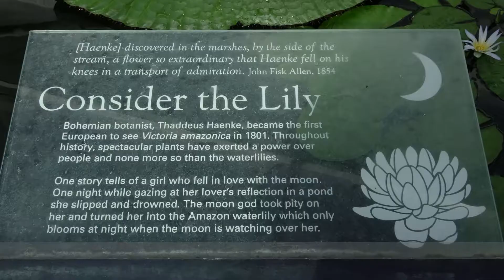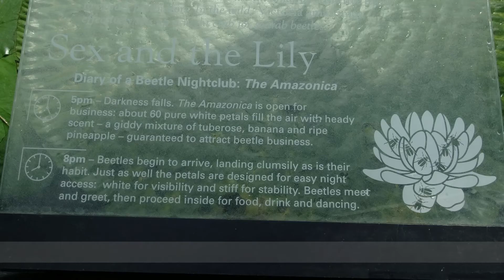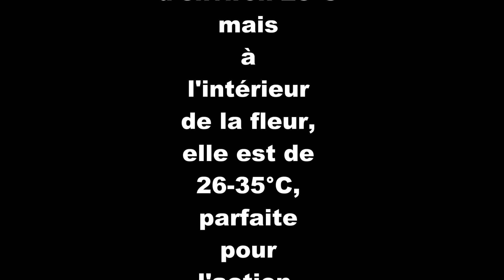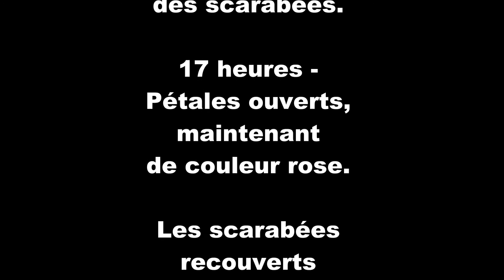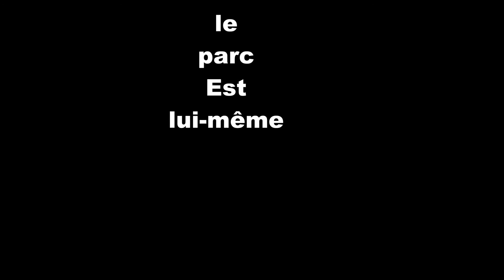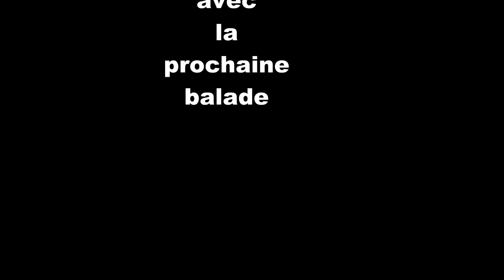AdelaideEst20220728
Balade dans le parc est et le jardin botanique d'Adélaïde.